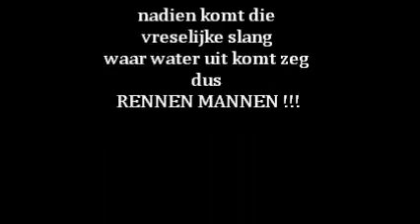29 mei 2012 ,waterpret.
eens de woefjes verfrissen met deze warmte en nadien kregen ze lekker snoepjes als beloning hoor :-))